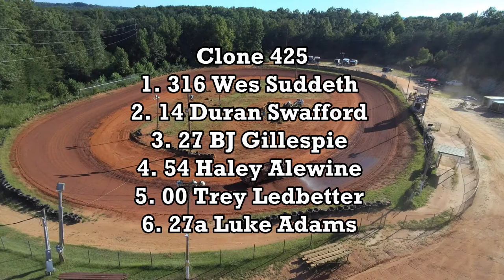Foothills March 5, 2022 Clone 425